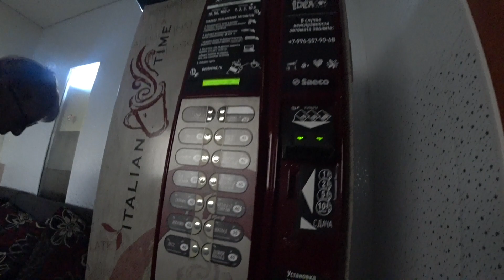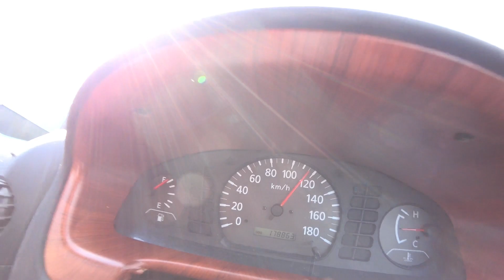12-день нашего пути. На машине. С Приморья на Брянщину. 29.03.2021г.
Спасибо вам большое за то что вы снами друзья.